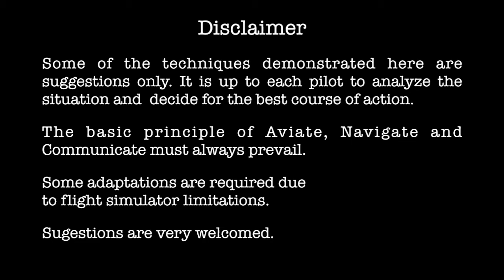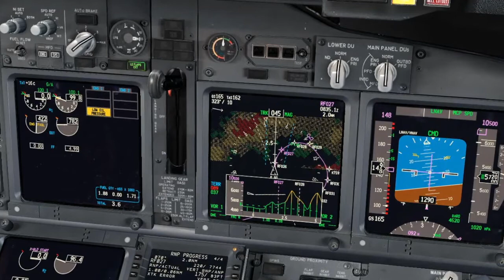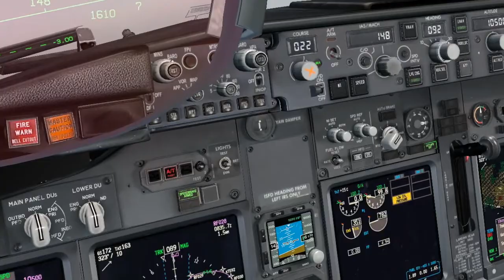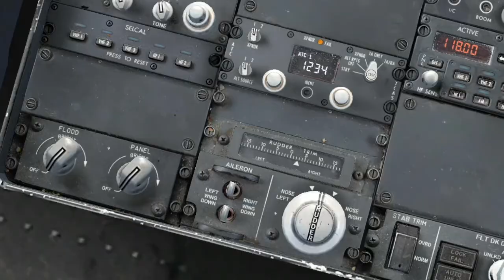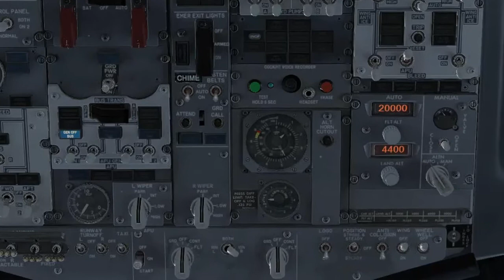Kathmandu RNP-AR Engine Failure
Engine failure on Short Final